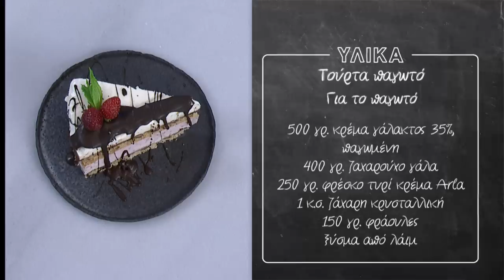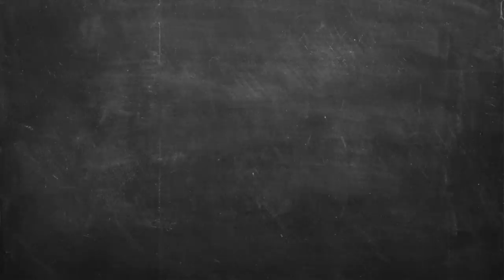Τούρτα Παγωτό Επ. 60 | Kitchen Lab TV | Άκης Πετρετζίκης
Αυτή τη γλυκάρα πρέπει οπωσδήποτε να τη δοκιμάσετε! Αυτή είναι μια τούρτα παγωτό όνειρο! Μια τούρτα παγωτό με φράουλα, σοκολάτα και λάιμ! Μια συνταγή φανταστική με μοναδική γεύση που θα ενθουσιάσει όποιον τη δοκιμάσει! Μια τούρτα που δεν θα μπορούσε να λείπει από κανένα πάρτι γενεθλίων, αλλά και οποιαδήποτε άλλη σπέσιαλ περίσταση!

Production: Akis Petretzikis Ltd.
Παρουσίαση: Άκης Πετρετζίκης TV
Σκηνοθεσία: Πάνος Γεωργίου
Αρχισυνταξία: Τζίνα Γαβαλά
Διεύθ. Φωτογραφίας: Γιώργος Μιχελής
Οργάνωση Παραγωγής: Διαμαντής Αρακάς
Εμπορικό Τμήμα: Mary-Rose Ανδριανοπούλου,  Ζωή Κωνσταντοπούλου
Β. Σκηνοθέτη: Πολύβια Μενοίκου
Τεχνικός Προϊστάμενος: Θ. Σαββάκης, Βασίλης Καρυπιάδης Ο.Ε.
Σκηνογραφία: Αναστασία Χαρμούση
Γραφικά: Παναγιώτης Πατσιαούρας

Sous Chef: Μάρκος Παπακωνσταντίνου
Βοηθός Sous Chef: Λευτέρης Αντωνίου
Βοηθοί Κουζίνας: Κωνσταντίνα Χανδρινού

Διευθ. Παραγωγής: Φώτης Κοντογιαννόπουλος
Floor Manager: Διονύσης Κυπριώτης
Οπερατέρ: Νίκος Μπελέσης, Δημήτρης Τοκούρογλου
Χειριστής Ρομποτικής: Νίκος Κουρέας
Χειριστής Cam Rail: Παν Παν
Ηχολήπτης: Κωνσταντίνος Κουράτος
Μοντάζ: Ειρήνη Κεφαλά, Ηλίας Αποστολίδης, Claudia Sprenger
Βοηθός μοντάζ: Μαριάννα Πετρίδου
Ηλεκτρολόγος: Μάκης Λάντος
Εκφώνηση: Τζίνα Γαβαλά
Ενδυματολόγος: Αλέξης Φούκος